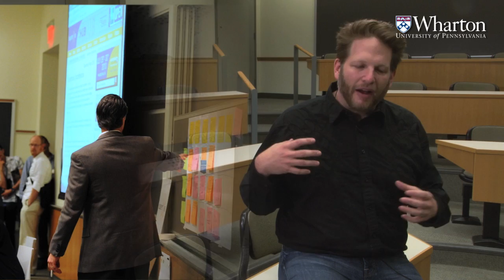2010 Supernova Conference